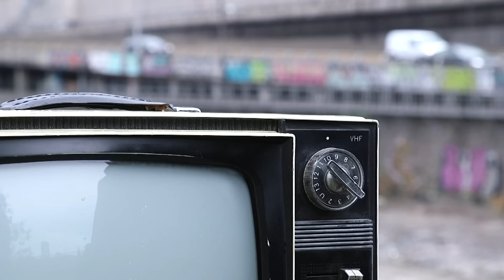IMPACTANTE RELATO de camarógrafo que grabó el DESBORDE DEL RÍO MAPOCHO en 1982: "Daba miedo verlo"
Eduardo Luna trabajaba para CHV Noticias en la época y registró el icónico suceso, donde presenció el momento en que varios vehículos cayeron debido a lo intenso de las precipitaciones.